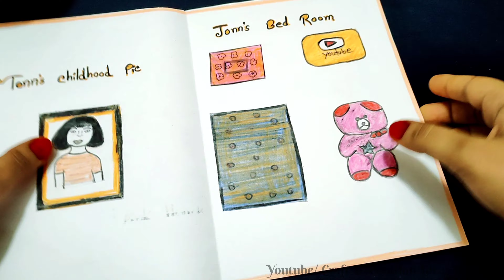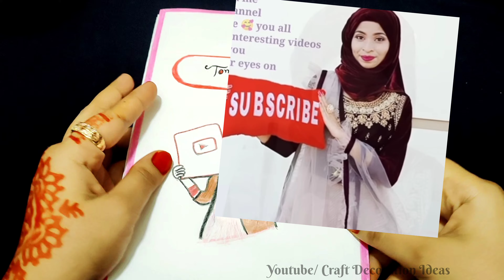Tonni art and craft Quiet Book! i make this Quiet book for Tonni sister from my Heart ❤️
Tonni art and craft Quiet Book! i make this Quiet book for Tonni sister ❤️